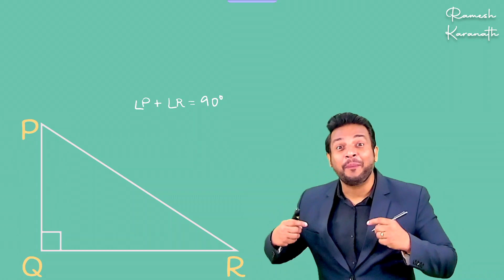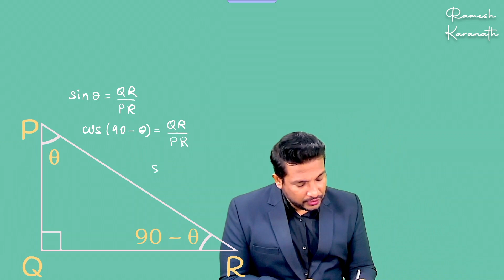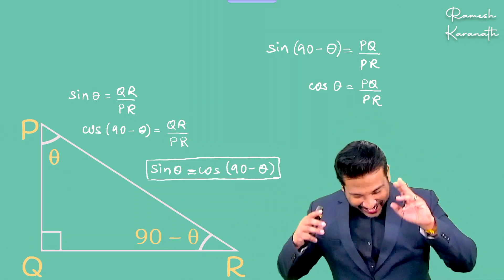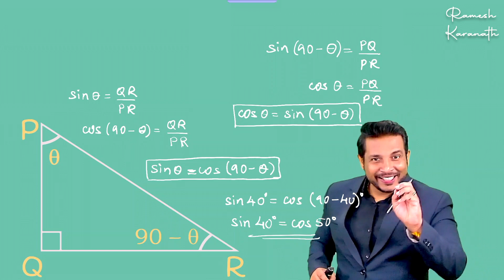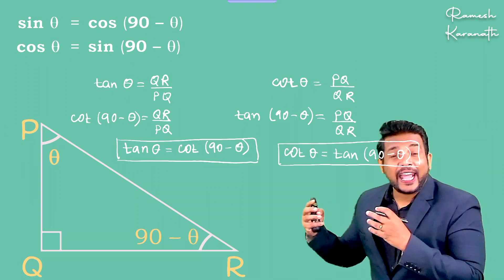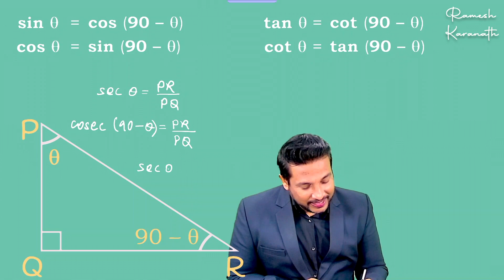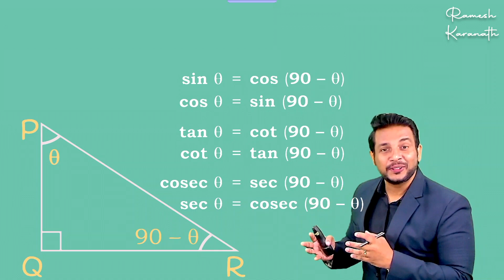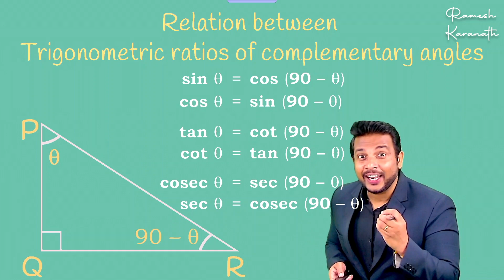Trigonometry Class 10 | Class 9 | Complementary angles | Complementary angles in trigonometry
Math Class 7th 8th 9th 10th , 11th , 12th